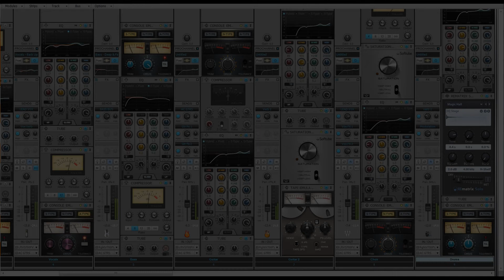Rapture Pro: Pattern Synth Sound Examples - Cakewalk Software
Basic Bass Arp
Basic Bass Arp is awesome as a starting point for an EDM project, and I dialed it down a notch here from the standard house tempo to do this example in around 110 BPM.

Berlin Love
Also a great starting point for an EDM tune, Berlin Love screams trance and house.

Clocks 237
I don't know quite what inspired the example for Clocks 2-3-7, but it certainly ended up being a catchy one.

Slapping Stepper
When playing Slapping Stepper, the first thing I thought of was Flea of the Chili Peppers; as hard as it is to do, I wanted to make something that captured even a minor semblance of the attitude he exudes.